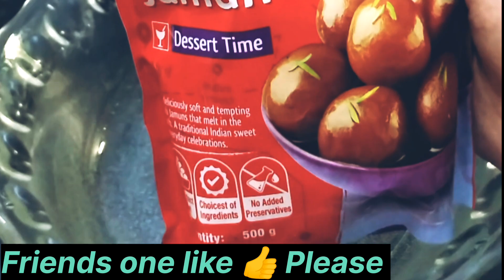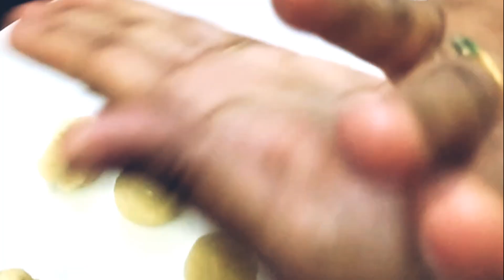గులాబ్ జామ్ పిండిని ఇలా కలిపి ఈ టిప్స్ తో చేయండి రుచి అదిరిపోతుంది |How to make Perfect gulabjaman😋😋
గులాబ్ జామ్ పగులు రాకుండా సాఫ్ట్ గా రావాలంటే ఇలా చేసి చూడండి|How to Make soft gulabjaman

ingredients

 gulab jamun mix -500 grms
sugar -1 kg
water-2 liters
elachi powder-1 tbsp
oil
salt-little bit